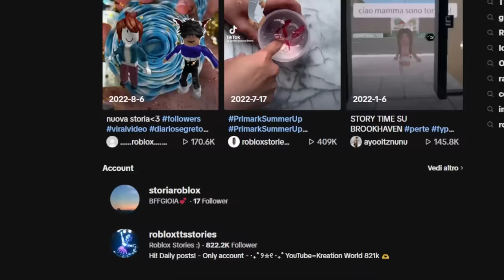QUESTE STORIE DI ROBLOX DI BROOKHAVEN TI LASCERANNO A BOCCA APERTA!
SCHOOL CHAOS IL FUMETTO E APPENA USCITO! PREORDINALO